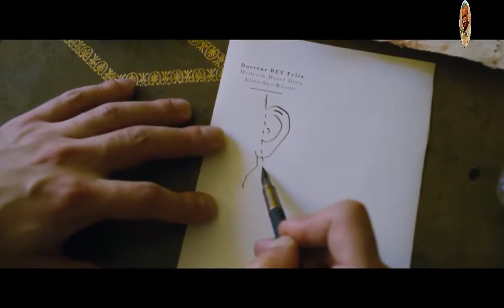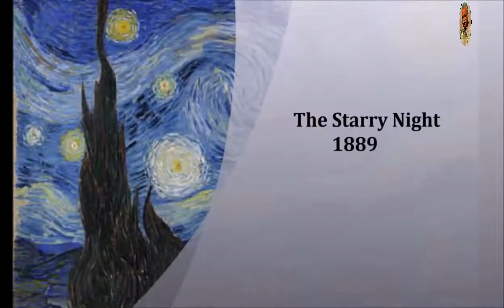Vincent Van Gogh the life and his works|| وان گاگ (گوگ) جو فن ۽ شخصيت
Walk through the life and work of Vincent van Gogh, from the bright colors of 'Sunflowers' to his battles with depression. Discover Van Gogh's changing style and the influence of the Post-Impressionist artists in Paris.
  ھن وڊيو ۾ اوھان وان گوگ جي فن ۽ شخصت کي ڏسي سگھندا.
ان کان علاوہ ھن جون مشھور پينٽنگس بہ ڏسي سگهندا. وان گاگ جي اسٽئيل
 Post-Impressionist ۽ ھن تي
جو اثر بہ پسي سگهندا